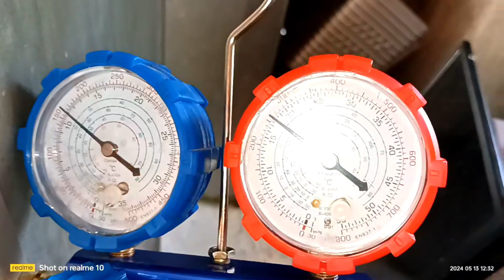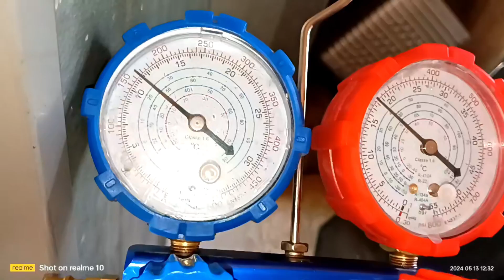Ref two door sharp sira ang hamba ng pinto